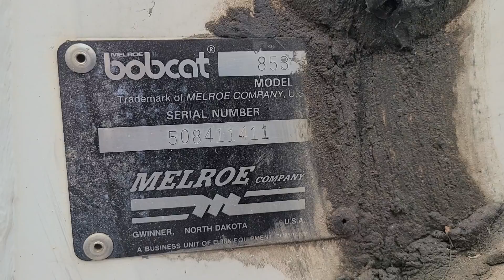853 Injection pump